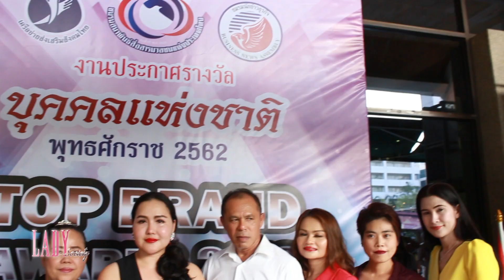Lady New : ดร.วรวลัญช์ เข้ารับรางวัล Top Brand Awards 2019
เรียกได้ว่าเป็นแบรนด์น้องใหม่ ที่น่าจับตามองมากๆเลยล่ะค่ะ สำหรับผลิตภัณฑ์แบรนด์ มาดามชวนชม โดย ดร.วรวลัญช์ สิทธิโชคธารีย์ บอสสาวคนสวยมากความสามารถ อีกทั้งยังเป็นผู้บริหารโรงงาน คอสเมติก ควีน โรงงานรับผลิตและสร้างแบรนด์ชื่อดัง กับการเข้ารับรางวัลการันตีคุณภาพ มาตราฐานของผลิตภัณฑ์ในงานมอบรางวัล TOP BRAND AWARDS 2019 โดยมาพร้อมกับคุณจิรัฎฐ์ สิทธิโชคธารีย์ ประธานบริหาร แบรนด์ มาดามชวนชน เมื่อวันที่ 3 ก.พ. ที่ผ่านมา ณ.สโมสรกรมประชาสัมพันธ์
และสำหรับใครที่สนใจ อยากสร้างแบรนด์สินค้าเป็นของตนเอง หรือทดลองผลิตภัณฑ์แบรนด์ มาดามชวนชม สามารถสอบถามข้อมูลเพิ่มเติมได้ที่ Line ID : @CQ010 เบอร์โทรศัพท์ ได้เลยนะคะ